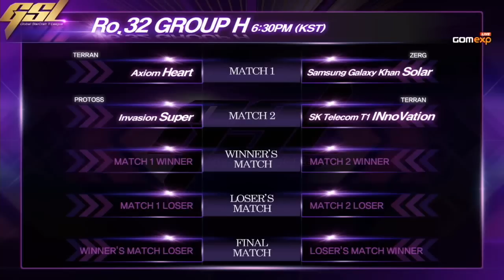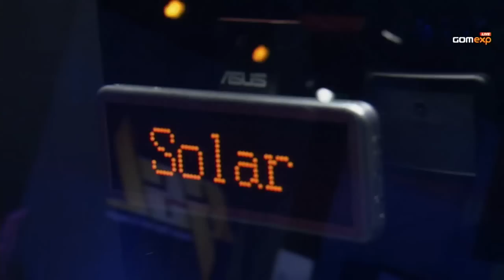GSL 2015 - Code S : Ro32 - Groupe H - Match 1